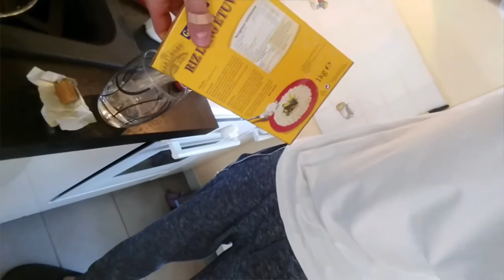Frango assado com Batata e Arroz -- Jota Santos 92